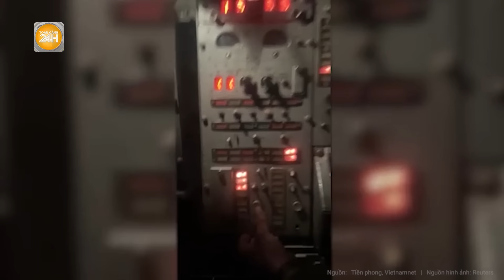Crimea lại bị tấn công bằng tên lửa Mỹ, Moscow đáp trả bằng “đòn tàn khốc nhất”?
Toàn cảnh 24h | Crimea lại bị tấn công bằng tên lửa Mỹ, Moscow đáp trả bằng “đòn tàn khốc nhất”?
Nga thông báo chặn cuộc tấn công do Ukraine tiến hành vào bán đảo Crimea, bắn hạ ít nhất 4 tên lửa đạn đạo ATACMS do Mỹ sản xuất.